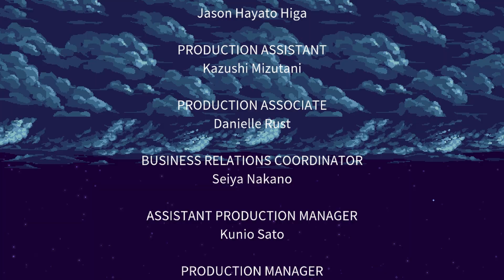Freedom Planet 2 | {Expert} Weapon's Core {Finale}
It's all clear now, Cordelia is somehow connected with Merga.  She wish Merga to bring joy to this planet.  But we have another problem:  Syntax, the Pangu echo in which we thought was destroy along Serpentine has come to harvest the moon and does not want any interference.  It's up to Lilac and her friends to stop this new threat along with our new ally.